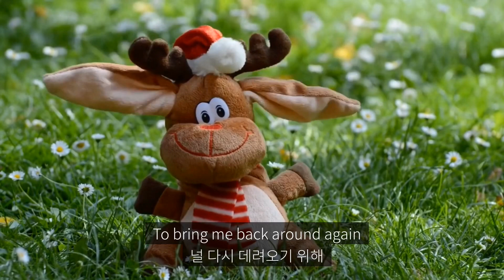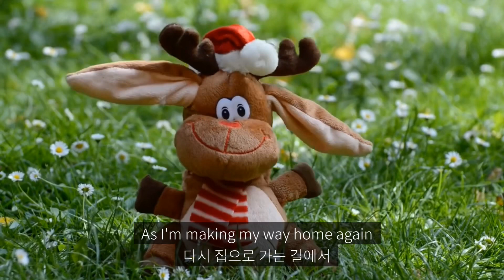Gabrielle Aplin - Salvation (가사해석)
Gabriella Aplin - Salvation lyrics
You are the avalanche
눈사태인 너는
One world away
하나의 세계에 떨어져
My make believing
나의 환상속에
While I'm wide awake
내가 깨어 있는 동안에는

Just a trick of light
단지 그건 빛의 속임수일 뿐이야
To bring me back around again
널 다시 데려오기 위해
Those wild eyes
저 야생의 눈동자들은
A psychedelic silhouette
환각을 일으키는 실루엣이야

I never meant to fall for you but I
너에게 속아넘어갈 생각은 없었지만
Was buried underneath and
난 아래에 묻혀졌고
All that I could see was white
내가 볼수 있는 것은 하얀색 뿐이였어
My salvation
나의 구원자
My, my
나의 , 나의
My salvation
나의 구원자
My, my
나의 , 나의

You are the snowstorm
넌 눈보라야
I'm purified
난 정화되었고
The darkest fairytale
가장 어두운 동화인
In the dead of night
한 밤중에

Let the band play out
밴드가 연주할 수 있게
As I'm making my way home again
다시 집으로 가는 길에서
Glorious we transcend
우리의 눈부시게 아름다운 그 영광은
Into a psychedelic silhouette

내가 볼수 있는 건 하얀색 뿐이였어
My salvation
나의 구원자
My, my
나의 , 나의
My salvation
나의 구원자
My, my
나의 , 나의
My salvation
나의 구원자
My, my
나의 , 나의
My salvation
나의 구원자
My, my
나의 , 나의
My salvation
나의 구원자
My, my
나의 , 나의
My salvation
나의 구원자
My, my
나의 , 나의
My salvation
나의 구원자
My, my
나의 , 나의
My salvation
나의 구원자
My, my
나의 , 나의